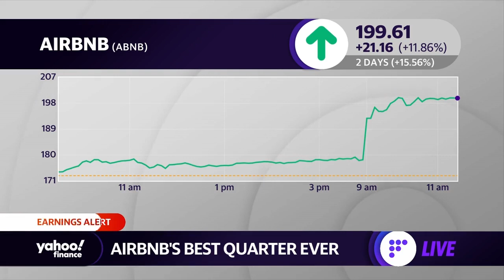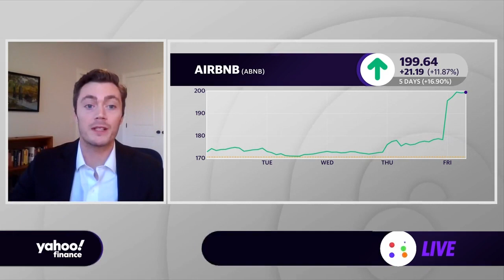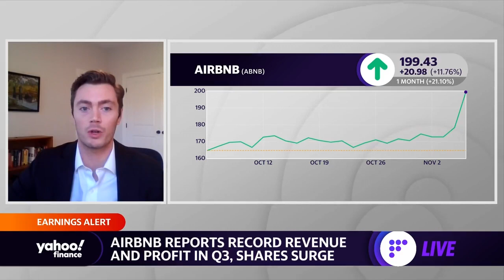Airbnb reports record revenue and profit in Q3, shares surge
Bernie McTernan, Needham & Company Managing Director joins the Yahoo Finance Live panel with the latest on Airbnb's Q3 earnings.